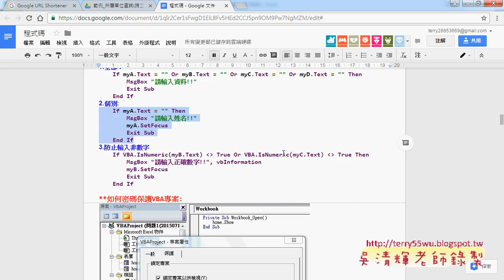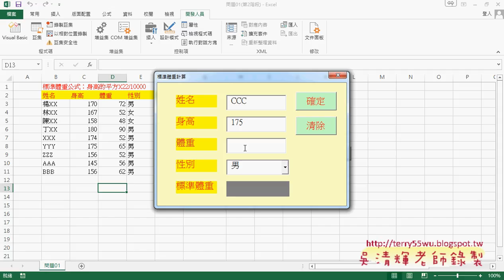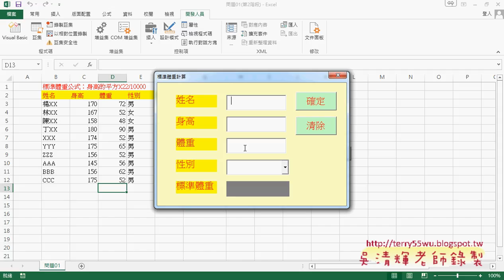07 防止輸入資料錯誤未輸入與非數字